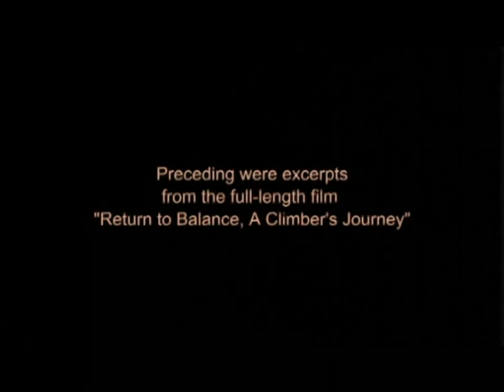Ron Kauk - Mindfulness & climbing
Message for all future climbers - its about your mind, nature and the right connection..